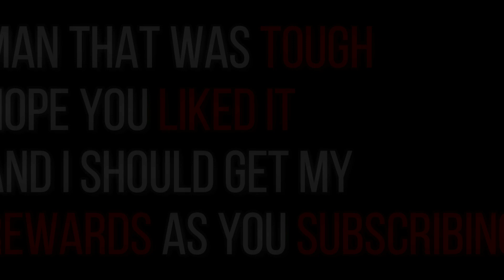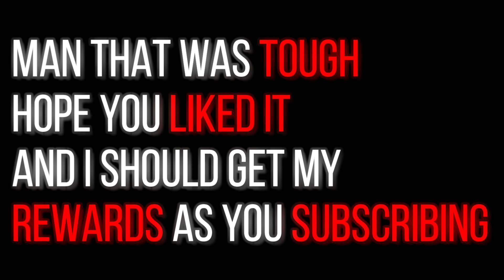The G.91 R/4 Experience [war thunder]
it is appreciated 🙂🤗 to subscribeeeee.